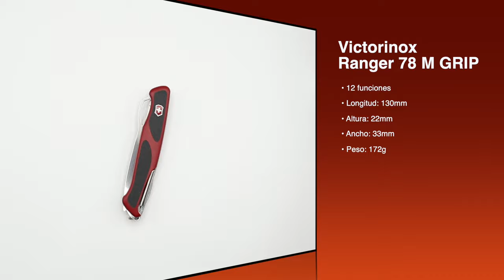THE LAST OF DELEMONT | VICTORINOX RANGER 78 M GRIP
▶️  Victorinox Ranger 78 M Grip
➜ Victorinox The Last Of Delémont
➜ Las últimas navajas Victorinox Delemont | Las últimas navajas de Wenger